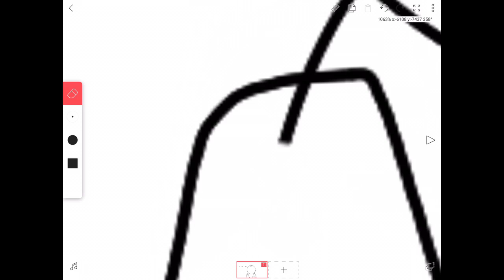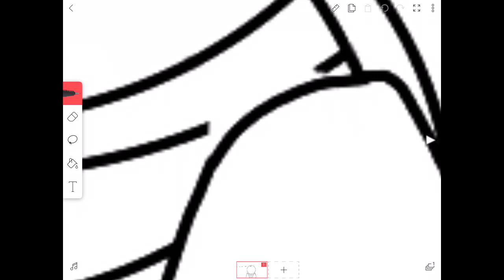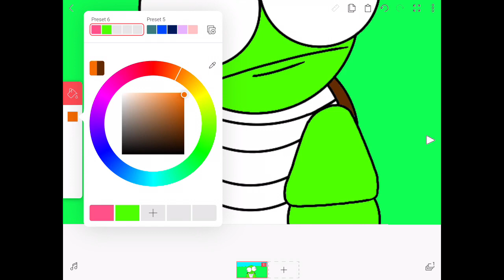SPEED DRAW Gonzossm (Toss The Turtle)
It was pretty easy and fun to draw Gonzossm